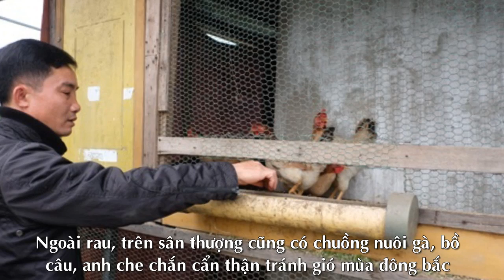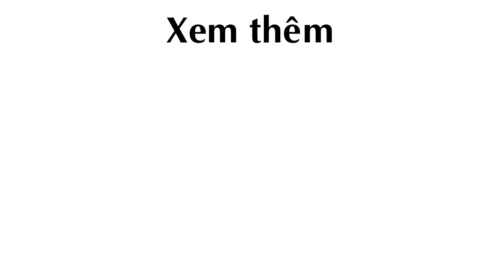Khu Vườn đầy Rau Củ Quả 100 m2 trên sân thượng của gia đình Hà Thành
vườn rau, rau củ quả, vườn rau củ, làm vườn rau

Theo vnexpress.net